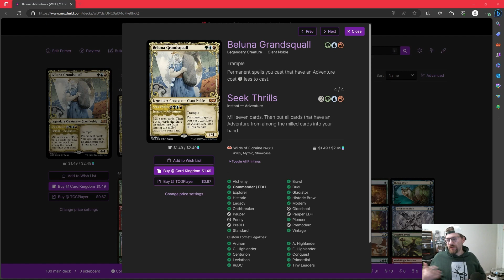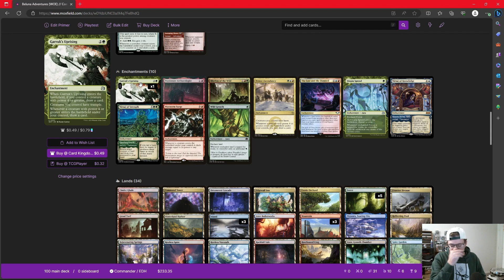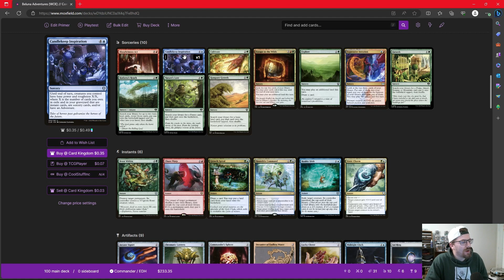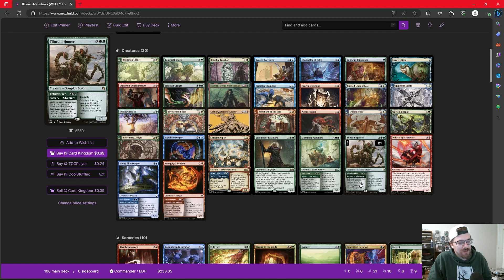Beluna Grandsquall | Temur Adventures | Deck Tech | Magic the Gathering Commander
A new commander that cares about Adventuresl!